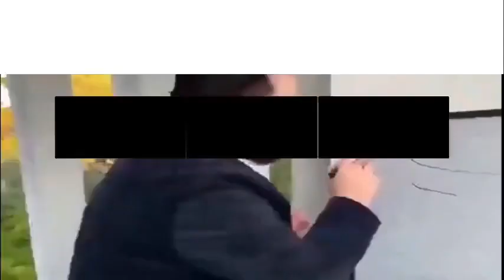Electricity And Magnetism Slander